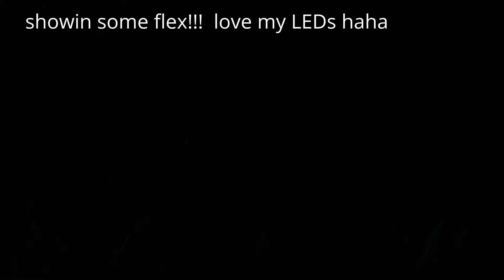Axial SCX10 Course Crawl Night time, Lights ON!